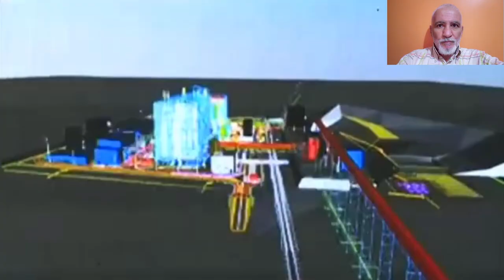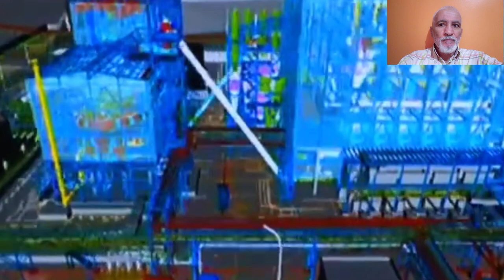شاهدو أين وصلت أشغال رابع مركب لإنتاج الزيوت الغذائية في الجزائر KOTAMA OIL FACTORY